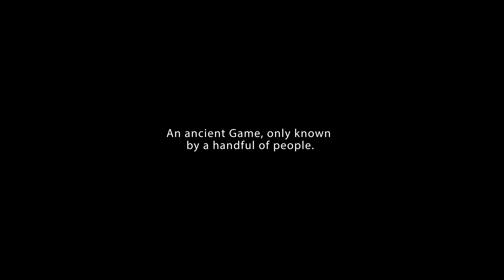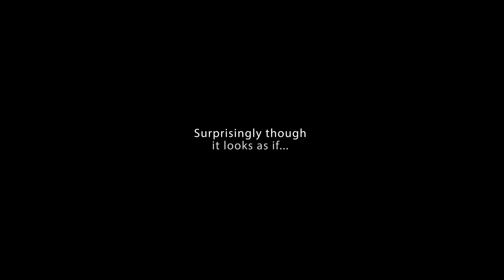VLOG09 The forgotten Game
The forgotten Game, that Mr. Smiff suggests to find a route for our Whiskyjourney in Ireland, is part of this episode. And I am giving some winter outdoor sports activity a shot...